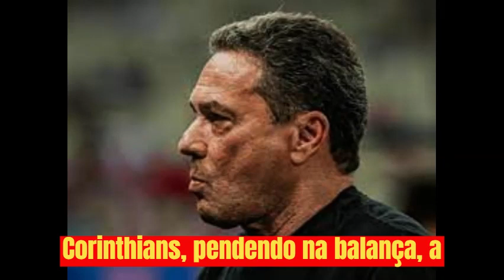"Vanderlei Luxemburgo à Beira da demissão: A Intensa Pressão no Corinthians"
Antes de enfrentar o Grêmio, Vanderlei Luxemburgo enfrenta uma situação de extrema pressão no comando do Corinthians.

Não é uma afirmação exagerada afirmar que Vanderlei Luxemburgo está sob intensa pressão desde que assumiu o comando do Corinthians em maio.
O jogo contra o Grêmio nesta segunda-feira pode ser crucial para determinar o futuro do treinador no Timão.

Há muito tempo, o trabalho de Luxemburgo tem sido objeto de críticas do público. O desempenho insatisfatório da equipe, especialmente em jogos fora de casa,
e as declarações do treinador durante as coletivas de imprensa têm gerado desconforto. Muitos torcedores acreditam que Luxemburgo minimiza os resultados negativos
com suas palavras, ignorando a real situação do time.

Internamente, também há questionamentos. Os jogadores do elenco estão descontentes com a falta de abordagem tática nos treinamentos diários.
Além disso, o incidente envolvendo o fisioterapeuta Bruno Mazziotti causou atrito no CT Dr. Joaquim Grava.